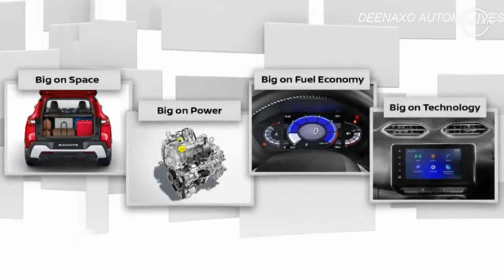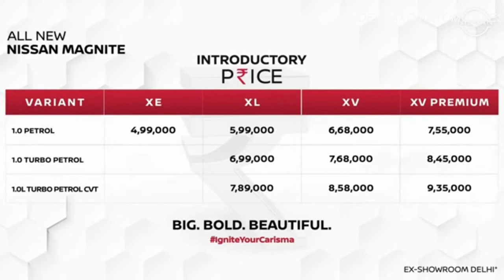Inspired by India| Nissan Magnite Concept SUV Launched From Rs. 4.99 Lakh |Deenaxo Automotives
In this video I am telling you about the catch, which is the much awaited Inspired by India| Nissan Magnite Concept SUV  Launched From Rs. 4.99 Lakh |Deenaxo Automotives
Big, Bold, Beautiful क्या आपको Rs. 4.99 Lakh इस कीमत पर SUV Car  मिलेगी?
Would you like to buy NissanMagnite car?

Best car interior accessories in india

Powertrain                            Variant                  MSRP (Ex-Showroom) INR

1.0L B4D Petrol MT                 XE                      4,99,000
                                                    XL                     5,99,000
                                                    XV                      6,68,000
                                                   XV Premium     7,55,000
1.0L HRA0 Turbo Petrol MT  XL                        6,99,000
                                                   XV                       7,68,000
                                                   XV Premium      8,45,000
1.0L HRA0 Turbo Petrol CVT XL                       7,89,000
                                                    XV                       8,58,000
                                                    XV Premium     9,35,000